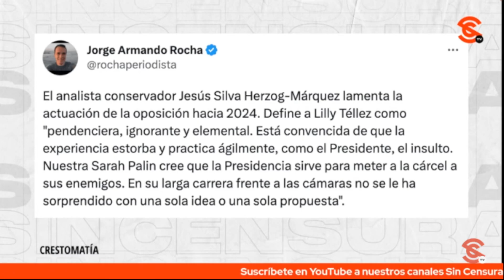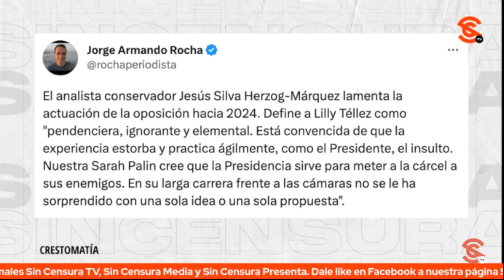SANTIAGO CREEL ANDA DESATADO, ÉL YA SE VIO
El periodista y politólogo, Jorge Armando Rocha a tuittazos nos comparte que Santiago Creel anda desatado, que él ya se vio en la contienda electoral.